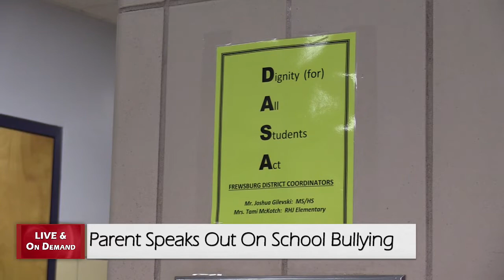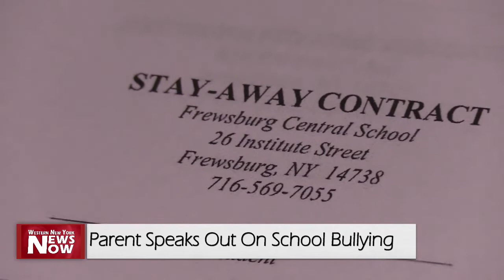Parent Speaks Out On Frewsburg School Bullying